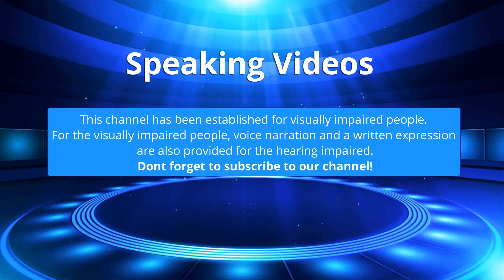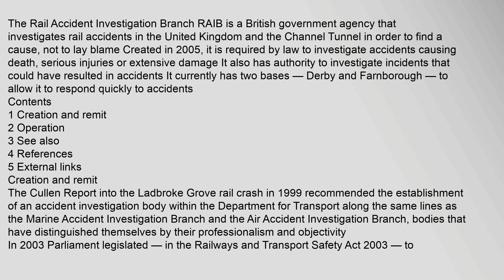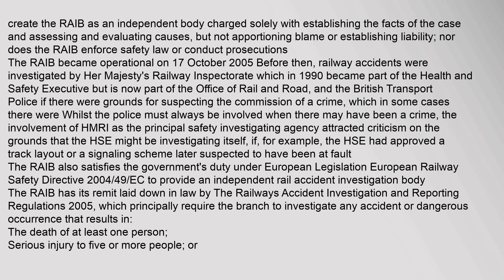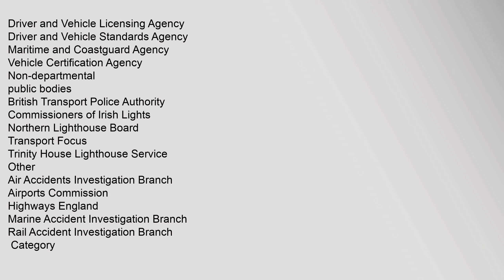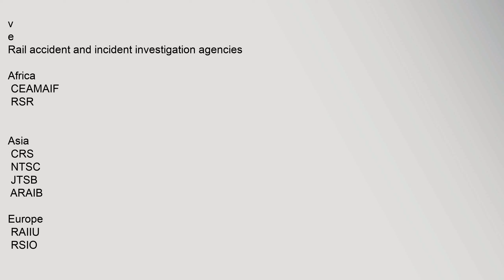Rail Accident Investigation Branch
Contents
1,Creation,and,remit
2,Operation
3,See,also
4,References
5,External,links
Creation,and,remit